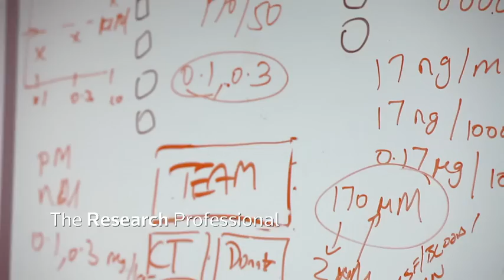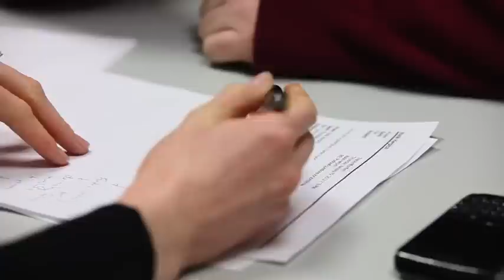Building Hope - The Michael J. Fox Foundation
- The 2011 Thomson Reuters Annual Report is again digital, interactive and multimedia, featuring the work of professionals whose work relies on our solutions. Watch how we're helping researchers at the Michael J. Fox Foundation work towards a cure for Parkinson's disease.